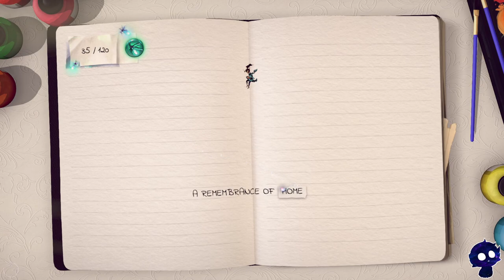Evna Plays Lost Words Episode 7